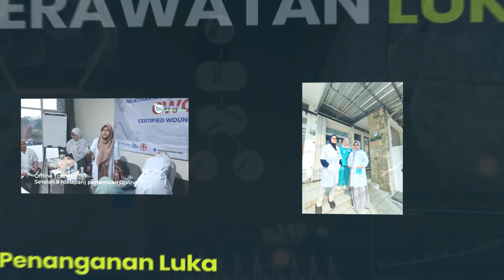Live ,Obrolan Santai Bersama PPNI Jakarta Utara.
Perawatan Luka CBWCN hadir di Bogor‼️‼️

Tunggu apalagi nih?!
Segera daftar ya...